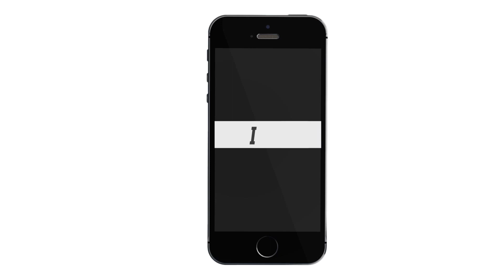FitTime 美腿燃脂高级训练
更多健身视频请访问 下载FitTime即刻运动APP